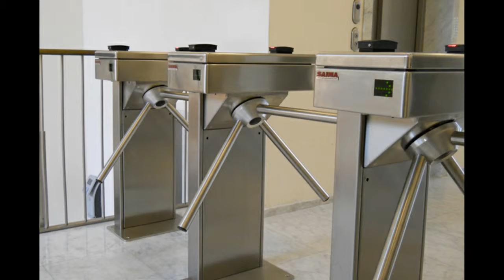HTS MAURITANIE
Siège Social: HTS Tevragh Zeina, Zone Université 211
Nouakchott, Mauritanie.

Tél: +222 27 S9 54 76